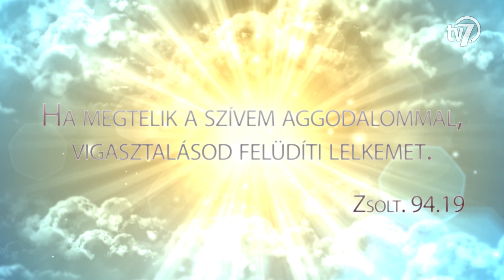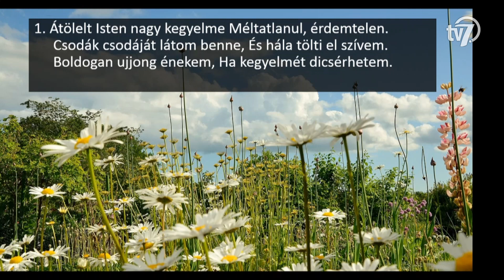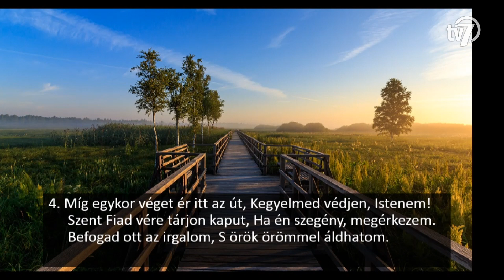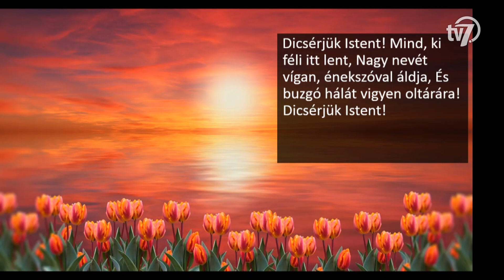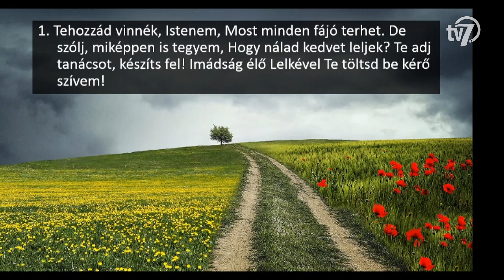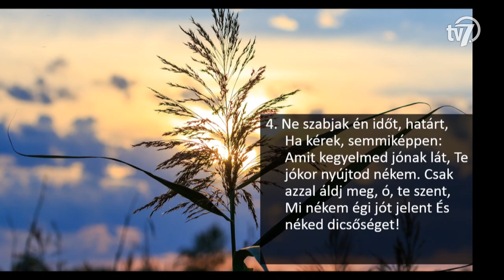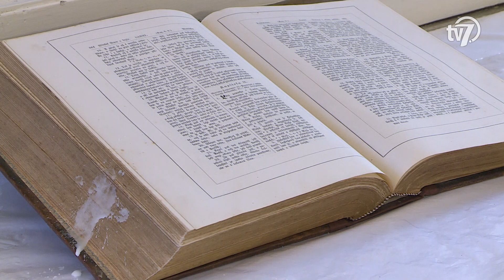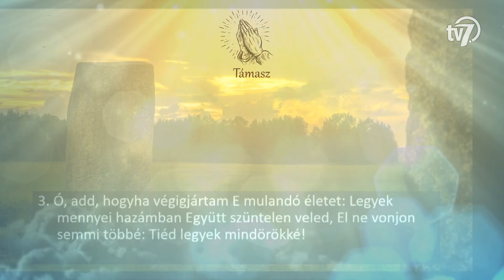Támasz - Evangélikus istentisztelet - 2020. 05. 15.